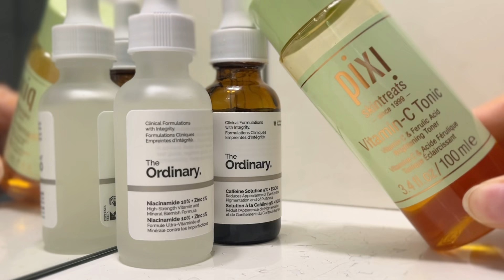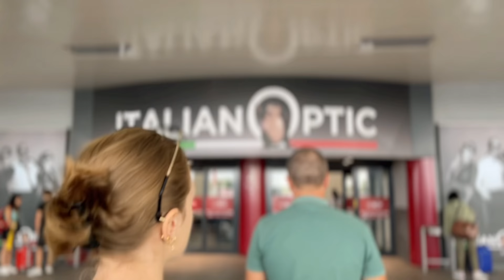sedmični vlog iz Italije: vodimo vas na pijacu, idemo kući, Ryanair krade novac?? 🇮🇹☕️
Hello! Nadam se da ti je bilo zanimljivo gledati i da ćeš nastaviti pratiti moj rad. Od srca ti želim ugodan ostatak sedmice i ne zaboravi da se svaki dan voliš malo više nego jučer. :)

Na linku u nastavku možeš pročitati moje tekstove 👇🏼

with love, Lamija.